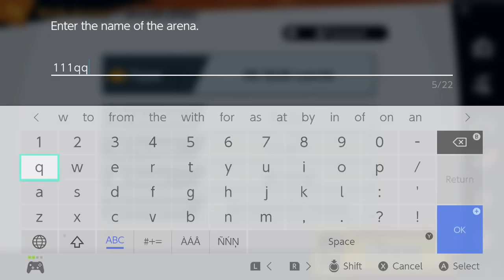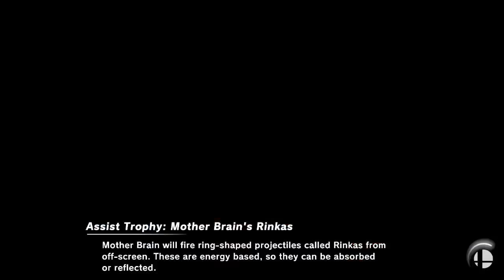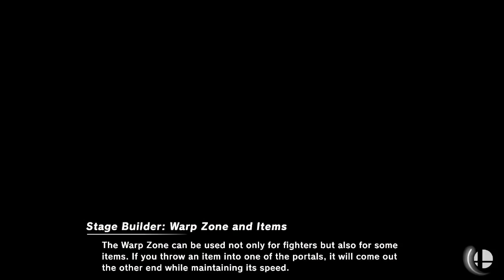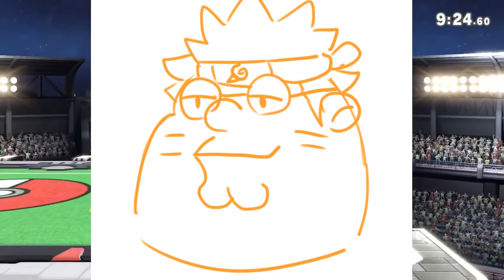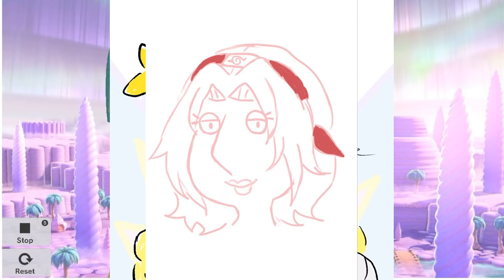Smash Bros. Ultimate - 04/22/19 - Jabroni Mike Full Streams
Its time for more Smash Brothers Ultimate for Nintendo Switch! Mike decides to go Snake-to-Snake despite rampant, unchecked dummythiccness...and also take on some chat members!